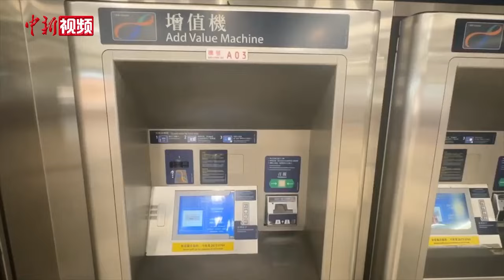香港八达通“全国通卡”发行 一卡畅行内地逾336个城市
3月26日，香港八达通卡有限公司推出的“八达通—全国通卡”首创版正式在指定便利店及港铁客务中心开售。据介绍，“八达通—全国通卡”首创版以港元储值，储值限额为3000港元。在内地则可自动兑换为人民币支付，方便香港巿民北上及内地居民南下香港旅游消费。

“八达通—全国通卡”首创版可以在带有“交通联合”标志的公共交通上使用，包括逾336个城巿超过3.8万条公共巴士线，以及48个城巿的地铁等轨道交通铁路和城巿渡轮使用。此卡在内地目前只能用作交通工具支付用途，在香港则与一般八达通卡一样能涵盖交通、零售和餐饮等范畴的服务。